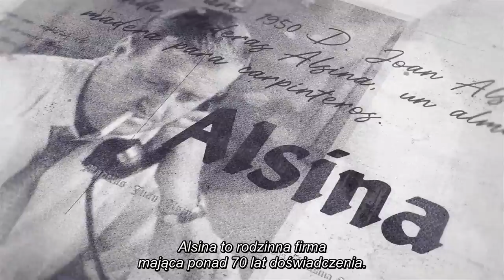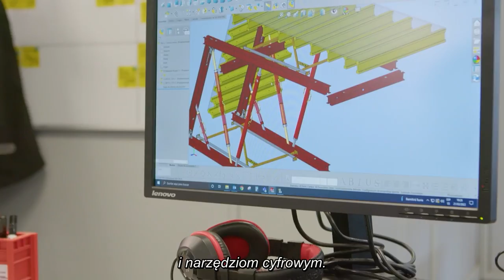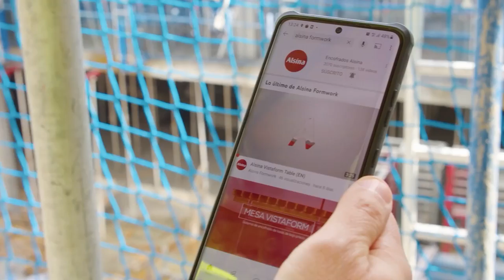Alsina - Film korporacyjny (PL)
Alsina to firma globalna, która myśli lokalnie. Jej misja to oferowanie rozwiązań dla konstrukcji betonowych, które pomagają klientom poprawiać wydajność i bezpieczeństwo projektów dzięki zaangażowanej, uważnej obsłudze na globalnym rynku, a także innowacje i inwestycje w ludzi jako fundamentalny element biznesu.

Rzetelność to jedna z wartości firmy Alsina, która oznacza działanie szczere, uczciwe i honorowe bez względu na okoliczności. Alsina stosuje model zapobiegania przestępczości w celu identyfikacji potencjalnego ryzyka związanego z nieetycznymi lub niedozwolonymi działaniami w łańcuchu wartości. Firma angażuje się w transformację cyfrową Grupy Alsina mającą na celu poprawę zarządzania przedsiębiorstwem, usprawnienie komunikacji z zainteresowanymi grupami oraz szkolenie pracowników.